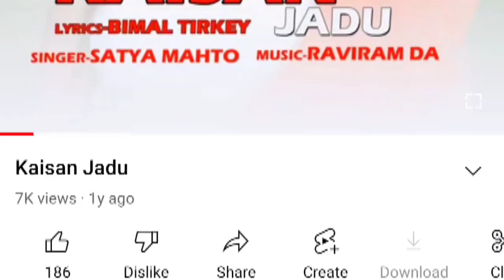Lucknow Super Giants vs Sunrisers Hyderabad Full Highlights, LSG vs SRH IPL 2023 HIGHLIGHTS, Krunal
Lucknow Super Giants vs Sunrisers Hyderabad Full Highlights, LSG vs SRH IPL 2023 HIGHLIGHTS

Hayat Cricket TV